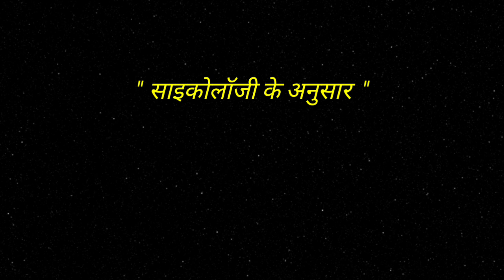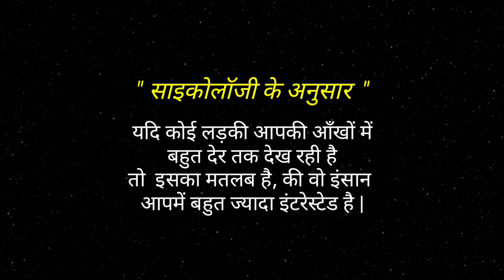जब कोई लड़की देर तक आपकी आंखों में देखती है तो। Human psychology facts in hindi । U Gyan।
Hello Friends,
         Welcome to all of you in My channel " U Gyan "

 🔥 Motivate Yourself 🔥

Your Queries-
1.जब कोई लड़की देर तक आपकी आंखों में देखती है तो।
2. Human psychology facts in hindi.
3. Psychology facts.
4. Awesome facts.
5. Human behaviour psychology in hindi.
6. ह्यूमन साइकोलॉजी।
7. रोचक facts.
8. साइकोलॉजी Facts in hindi.
9. Psychology of human behaviour.
10. Psychology kehti hai.
11. Psychology ke anusar.
12. Manovigyan ke anusar.
13. मनोवैज्ञानिक तथ्य।
14. Psychology in hindi.
15. Psychological tricks about love.
16. Interesting psychology facts shorts.
17. love psychology.
18. Short psychology facts in hindi.
19. Hindi psychological facts.
20. Human behaviour psychology facts.
21. Psychology facts about human nature.
22. Psychological baatein.
23. Psychological short video.
24. Psychological facts in hindi.